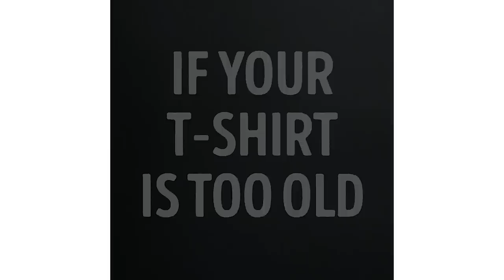20 BEST DIYs FOR YOUR BEDROOM YOU CAN MAKE IN A MINUTE